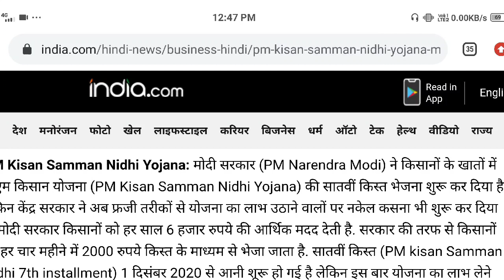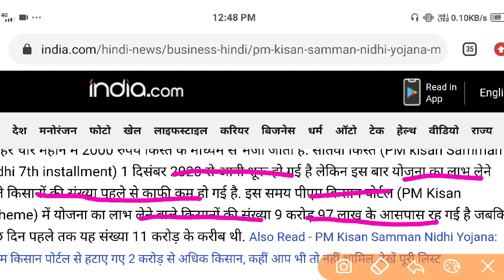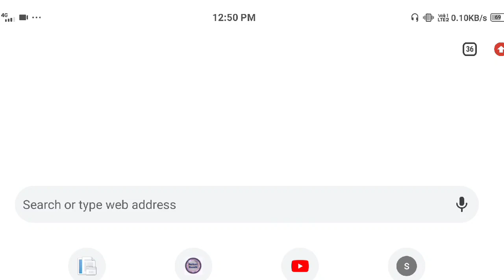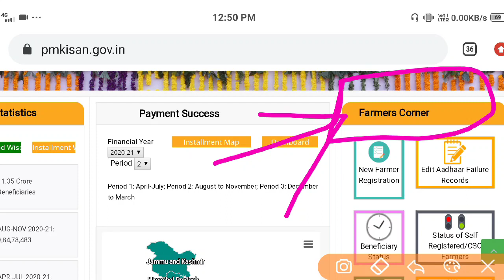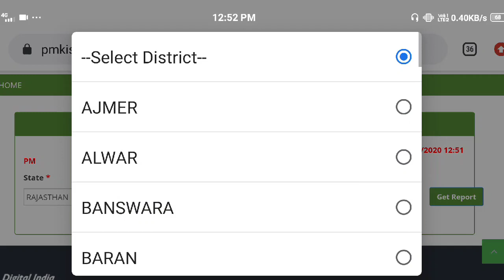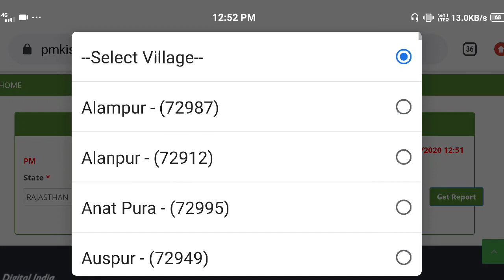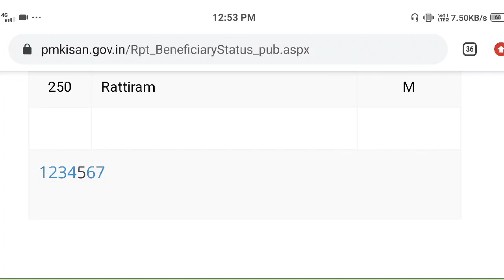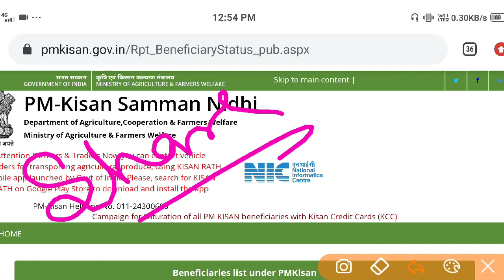पीएम किसान पोर्टल से हटाए गए 2 करोड़ से अधिक किसानों के नाम, देखें पूरी लिस्ट आपका नाम है या नहीं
Hi

पीएम किसान पोर्टल से हटाए गए 2 करोड़ से अधिक किसानों के नाम, कहीं आप तो शामिल नहीं, देखें पूरी लिस्ट

helpinhindi, how to open mini bank, adhar card, Pm Kisan Samman Nidhi Yojana Physical verification of farmers, pm kisan new update, pm kisan 6th kist, pm kisan yojana ki kisat kab aayegi, kisan yojana news, pm kisna yojana latest news in hindi

पीएम किसान टोल फ्री नंबर : 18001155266

पीएम किसान हेल्पलाइन नंबर :155261

पीएम किसान लैंडलाइन नंबर्स : 011—23381092, 23382401

पीएम किसान की नई हेल्पलाइन : 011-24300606

पीएम किसान की एक और हेल्पलाइन है : 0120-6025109